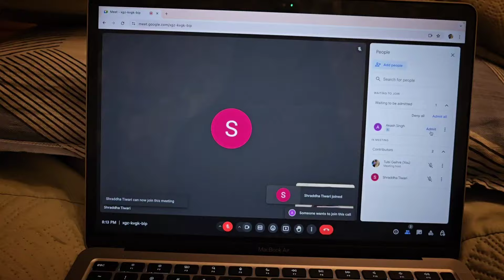SHARED ACCOMMODATIONS IN UK || NHSNURSE DAY OFF || RECRUITMENT STARTED 😱 || UKNHSNURSE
Hello everyone.

here I am uploading a vedio which is representing a day where I usually spent my off doing household activities.  if I am not going out then this is my normal routine. as I mentioned earlier , that this is how shared Accommodations are  in London,  UK .

also , if you are planning to do OET or you want OET coaching and guidance regarding the UK process as a RN then you can contact me through my Instagram ID.

I provide OET coaching which is quite affordable you can  text me to know the fees. it's quite flexible as well. we do conduct demo sessions if you want it.

so , I'll take your leave now. hope you all gonna love this vedio and love my efforts too. keep showing love to my channel. do like and share my channel and vedios and don't forget to subscribe it to get more vedios.

I shall see you soon in the next vedios till then take care of yourself and stay happy n healthy.

kind regards
Tulsi
UKRN

Musician: @iksonmusic

Musician: @iksonmusic

Musician: @iksonmusic

Song : jame raho
Film : Tare zameen Raho
Singer : Vishal dadlani
Lyricist : Prasoon Joshi